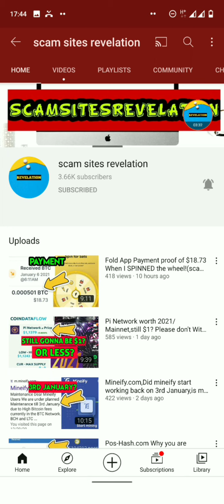Pi Network, 1 PI can instantly Get you something worth over $100(is this scam?)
In this video on Pi Network,I showed what was bought with pi,for a small amount of pi..
Currently 1 pi can get you something worth over $100.
Is this scam?
Is Pi scam or legit?
Guess what was bought for pi,and how much pi?
This is just some reasons why you must mine pi,and take pi seriously...
Sorry to only 40 percent of the pi current miners,will be able to get rich off Pi in few years to come.
But can you be among them!?
Yes,you can!,If you strive to!

⁉️WHAT THEN IS PI FUTURES/NETWORK ⁉️
Pi is NOT free money. It is a long-term project whose success depends on the collective contributions of its members. Read less

Pi is dedicated to helping everyday people capture more economic value that today goes to banks, technology giants (e.g., Facebook, Amazon), and other intermediaries. Pi depends on the collective contributions of its members. If you are looking for quick money, look elsewhere.

Pi is a new cryptocurrency for and by everyday people that you can “mine” (or earn) from your phone.

⁉️Is this real? Is Pi a scam?⁉️
Pi is not a scam. It is a genuine effort by a team of Stanford graduates to give everyday people greater access to cryptocurrency.

This good was not purchased by me but by
NSKolazar,a Pi Network pioneer too.
Even in the video,I stated that clearly.
This good and picture,still belongs respectfully to NSKolazar a Pi Network pioneer.

All the information on this channel - scamsitesrevelation - is published in good faith and for general information purpose only. This channel does not make any warranties about the completeness, reliability and accuracy of this information. Any action you take upon the information you find on this Channel (scamsitesrevelation), is strictly at your own risk. This channel will not be liable for any losses and/or damages in connection with the use of our the videos on my channel.

From this channel, you can visit other websites by following hyperlinks to such external sites. While I strive to provide only quality links to useful and ethical websites, I have no control over the content and nature of these sites. These links to other websites do not imply a recommendation for all the content found on these sites. Site owners and content may change without notice and may occur before I have the opportunity to remove a link which may have gone 'bad'.

Please be also aware that when you leave this channel(scamsitesrevelation), other sites may have different privacy policies and terms which are beyond my control. My Privacy Policy was created by the Privacy Policy Generator.

Consent
By viewing my videos, you hereby consent to our disclaimer and agree to its terms.